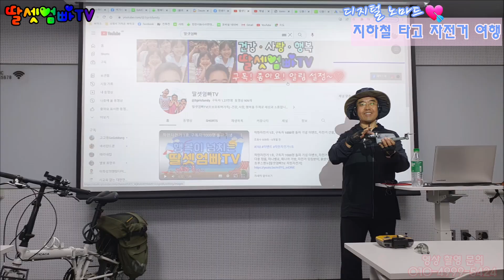지하철 타고 자전거 여행하는 법, 티티카카 P24, 미니벨로, 접이식 자전거, TITICACA P24,Minivelo, 20인치 자전거, 대중교통 연계[딸셋엄빠TV - 자전거여행]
지하철로 서울여행~

자전거 타고 어디든 달려간다~♡

티티카카 P24
20 inch minivelo
가볍고 접기 편하며
대중교통 연계성이 뛰어난
매력덩어리, 최고의 머신!

천안 촌놈이 자꾸 동네를 벗어나는 일이 생겨서
전철이나 고속버스, KTX 등의 대중교통과 연계성이 뛰어나다하여
가난뱅이가 형편이 좀 펴서^^
큰맘 먹고 장만!

자본주의시대에는 역쉬!
Money, Money해도 Money가 ㅎㅎ

승차감이나 속도, 그리고 차체의 견고함 등
실제로 접었다펴보고 또 시승도 해보니~~~
따봉!!!